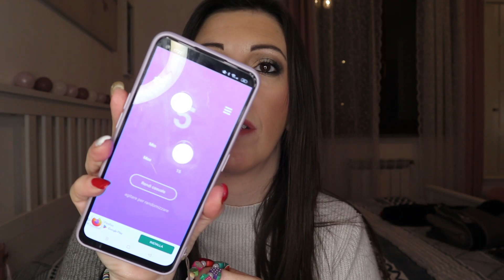BUCA LA CIALDA #6 AGGIORNAMENTO E ULTIMO DEL 2022 | PAN THOSE EYESHADOWS